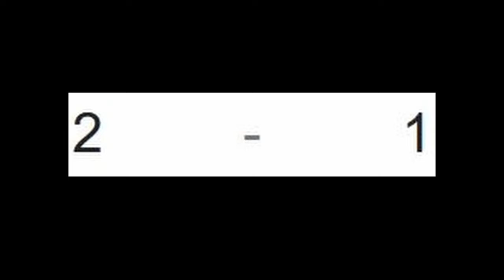WIESO SCHREIT SIE SO?!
Ich hoffe sehr, dass dir das Video gefallen hat und du beim nächsten Mal wieder dabei bist. Fragen und Anregungen kannst du gerne in die Kommentare schreiben. Ich lese mir alles durch und antworte auch auf alles.

Ich hoffe, dass wir uns im nächsten Video wiedersehen. :DD